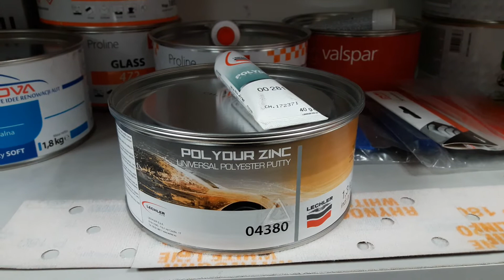Szpachla - POLYDUR ZINK.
LECHLER.